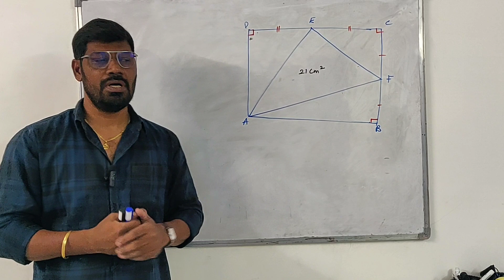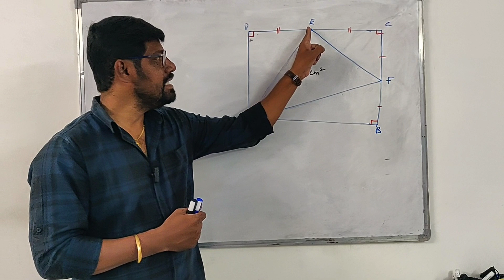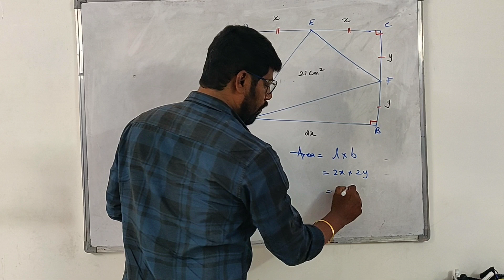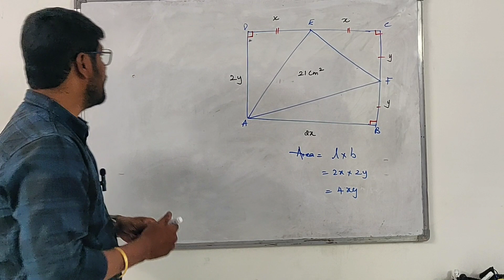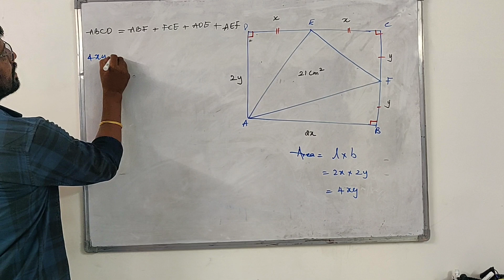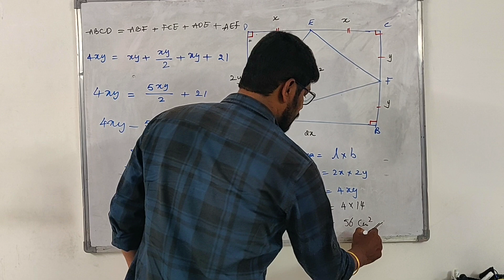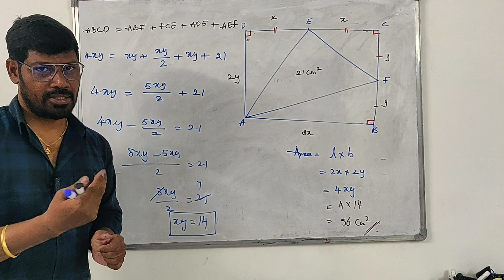Find the area of Rectangle - TGT Gurukulas TGT Maths Content DSC SA Maths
SA Maths
TGT Maths
PGT Maths
TS Gurukulas
Quadratic Equations
DSC Maths
SGT Maths
# DSC Maths